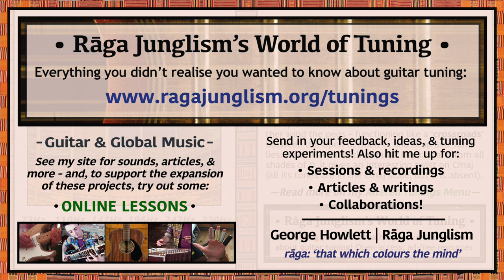Drop D | D-A-D-G-B-E | HQ Tuning Notes & Info | World of Tuning | Rāga Junglism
| “Probably the first altered tuning you ever learned. Easy to remember, simple to reach from Standard, and innately fun to jam in across a countless range of genres. Notably, 6-5-4str form a ‘straight line’ power chord, with the slackness of the 6str bringing subtle pitch instabilities when strummed hard (looser, lower strings have a wider ‘wobble’ – and this vibration, being essentially like any other ‘bend’ of the string, raises its pitch). I often use transpositions of Drop D as my ‘default’ steel-string tuning when exploring new music: the ‘1-5-1’ bass-side power is useful for replicating the modal music of other cultures, and the unchanged 5-1str retains easy melodic familiarity. It’s also 2 semitones wider than Standard (great for 9th voicings), and comfortably covers many common guitar keys too: apart from all shades of D itself, you can capo at 2fr for songs in E (or 1fr for Jimi’s Eb) – or leave open for an interesting twist on Cmaj (all the open tones are in the Cmaj scale, but C itself is not present). Similarly, the tuning makes an ideal ‘home base’ from which to further wind the pegs – functioning like a ‘crossroads’ between the Open D, Open G, and Drop 6th families, with onward access to many other realms (6str is the most commonly-altered on the whole Menu). Honestly, while I still love Standard, I almost think that Drop D should be taught alongside it from the very start: especially for young beginners, for whom the most vital facet of learning is finding fun and enjoyment in the clear coherence of new sounds (it certainly worked well when I tried it with my last primary school class here in South London: if multiple 5-year-olds are just gonna wildly strum the strings at random intervals throughout the session, then I may as well load up their guitars with a little more consonance…anyway, I salute their general impulse to shamelessly make noise!)...”

• Drop D | D-A-D-G-B-E | Semitone pattern (i.e. 'what to press'): 7/5/5/4/5

“Naturally, even a semi-exhaustive Drop D list would be impossible to compile. So, for a few famous users, check out: Jimmy Page (Moby Dick), Crosby, Stills, Nash, & Young (Ohio), Neil Young (Harvest Moon), John Lennon (Dear Prudence), Bob Dylan (Mr. Tambourine Man, cp.2), Patty Larkin (Winter Wind), Fleetwood Mac (Never Going Back Again), Frank Zappa (Don’t Eat The Yellow Snow), Steve Vai (Bad Horsie, -1), and Papa Roach (Last Resort) Also see a fine selection in Rick Beato‘s riff rundown: including King’s X (It’s Love), Foo Fighters (Everlong), and Soundgarden (Spoonman: featured in my Odd-Time Songwriting lesson for Guitar World). Many groups have, at least at some point, used it as a ‘home tuning’ – see multiple songs by bands such as Nirvana (e.g. Swap Meet, On a Plain, Heart-Shaped Box, All Apologies, -1), Tool (most, e.g. Schism, Pneuma, Vicarious), Avenged Sevenfold (e.g. Bat Country, Nightmare, Buried Alive), and Helmet (e.g. Rollo, Flushings, Sinatra, Meantime: they even joined a 2014 tour with Filter and Local H entitled The Anti-Folk Revival In Drop-D).